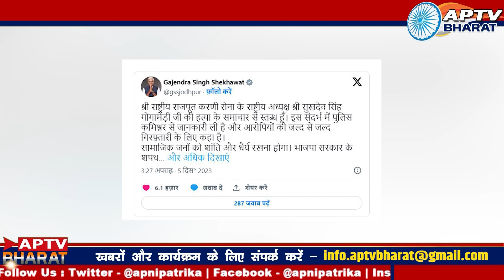करणी सेना के सुखदेव सिंह गोगामेड़ी की हत्या, योगी स्टाइल में होना चाहिए इंसाफ